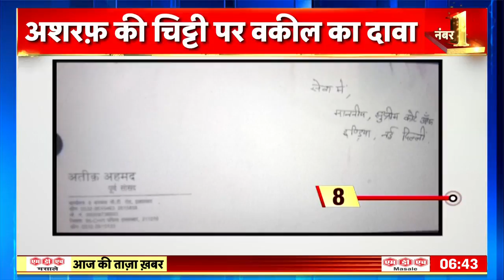Ashraf की चिट्टी खोलेगी कई राज़, Atiq-अशरफ के वकील ने कही दी बड़ी बात | UP News | News18 India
The letter of Atiq's brother Ashraf which is being mentioned in the media... was called fake by his lawyer Vijay Mishra.
अतीक़ के भाई अशरफ़ की जिस चिट्ठी का ज़िक्र मीडिया में हो रहा है...उसे उनके वकील विजय मिश्रा ने फ़ेक बता दिया।
news18 live | news18 india live | live news | aaj ki taaja khabar | n18oc_uttar-pradesh